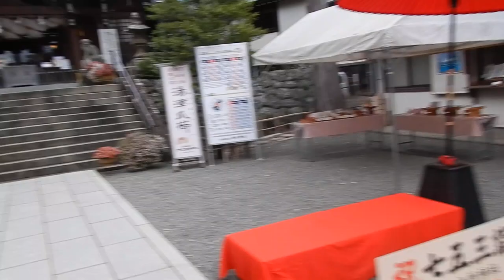六所神社20231125を歩いてみたDSCN0292